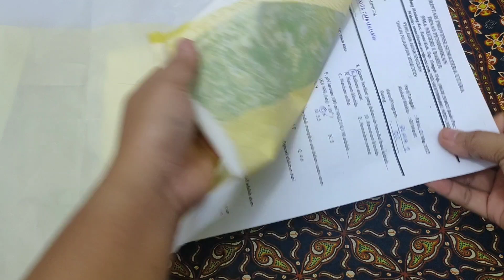[GIVEAWAY] DIY Tanaman Monstera Obliqua/Janda Bolong dari Plastik Kresek |How to make Monstera Plant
Hallo Sahabatku
Kali ini saya berbagi ide kreatif Cara Membuat  Tanaman Monstera Obliqua / Janda Bolong dari plastik kresek
☑️Setelah itu COMMENT di bawah nama Facebook / Instagram kalian supaya saya dapat menghubungi pemenangnya.
Semoga Beruntung yaa 🥰
Terimakasih